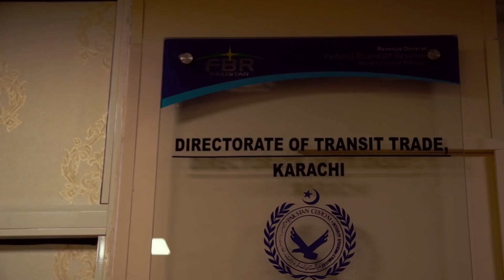Karachi to Tabriz - Pakistan’s pathway to prosperity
WELOVETHEROAD Chapter 14: In Karachi, David notices Pakistan’s pathway to prosperity with Tariq, from the PNC-ICC. With the TIRsystem, Pakistan infrastructures and trade network are ready to embrace the road toward success